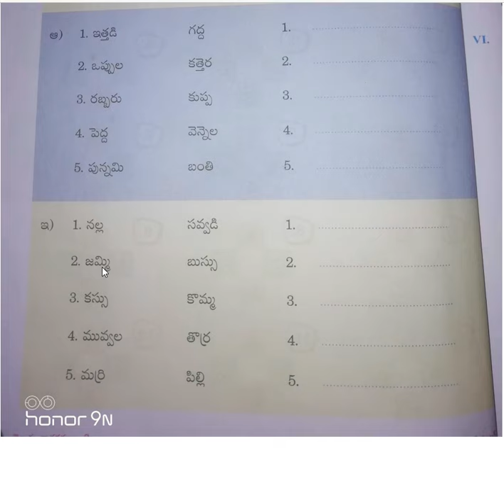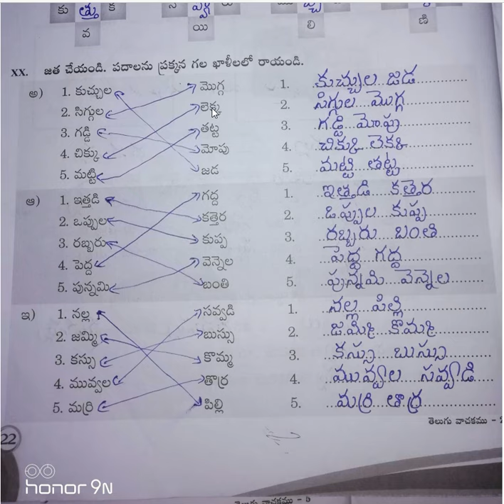2nd class Telugu 23-11-2020